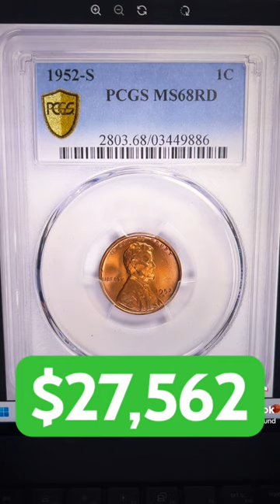137 MILLION IS A LOT! But Is This The Most Impossible Lincoln Penny Sale Ever!